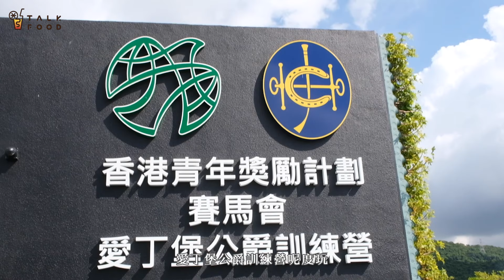【18區去玩-大埔林村訓練營】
成日都跟Y小編去食嘢，係咪開始悶呢？今集終於唔係帶大家去搵食，而係去愛丁堡公爵訓練營挑戰自我，打破心理關口！本身細膽嘅Y小編開頭驚到腳仔都震晒，但好彩有好同伴同好教練嘅鼓勵，順利完成挑戰，鍾意玩啲刺激又緊張嘅戶外活動，趁住放假快啲約齊三五知己嚟愛丁堡公爵訓練營挑戰啦～下星期仲有2.0續集，留名睇攝影師表現蛤蟆功啦！

香港青年獎勵計劃賽馬會愛丁堡公爵訓練營
地址： 新界大埔林村坑下莆90號

📍 快啲去片同立即Follow @港飲港食 TalkFood ，發掘更多美食及優惠！